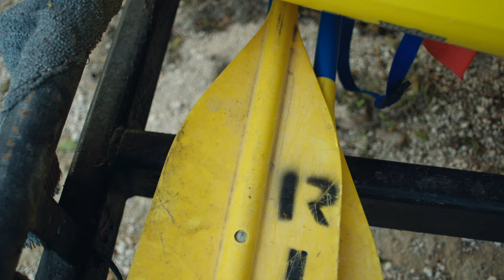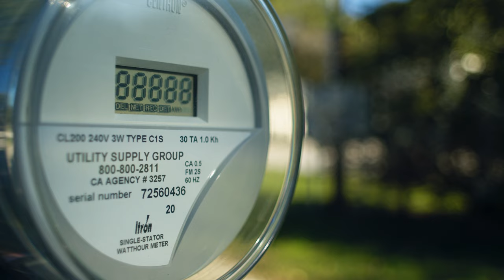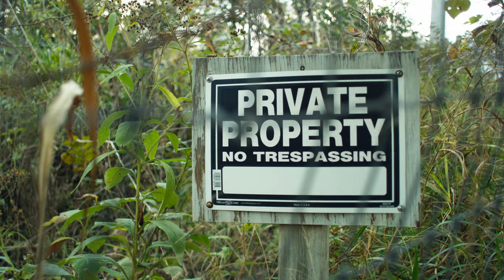Canon FD 24mm f2.8 SSC - Test Footage w/6kPro - All wide open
Just some random test footage with the FD SSC 24mm shot on the BMPCC6kPro.  All shots wide open at 2.8. A beautiful lens for sure.